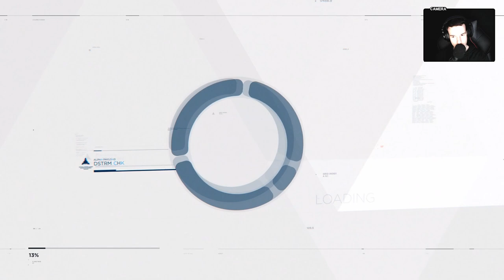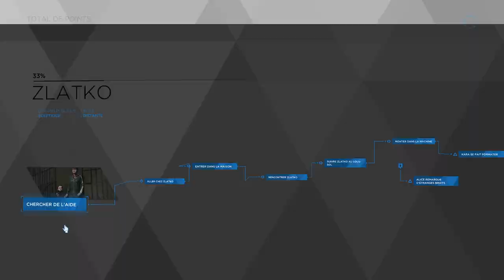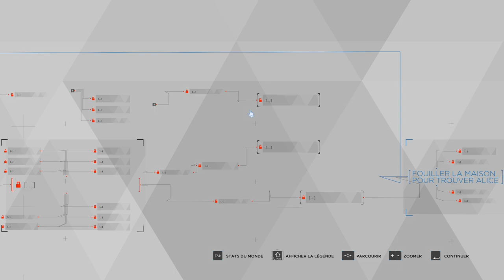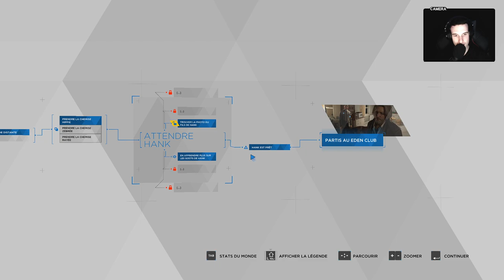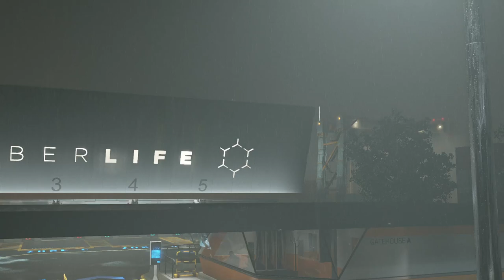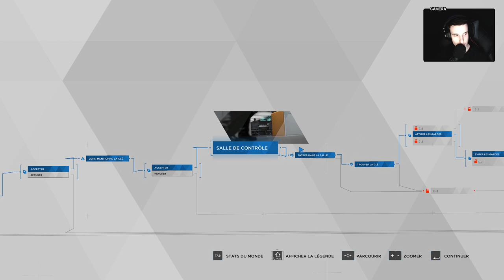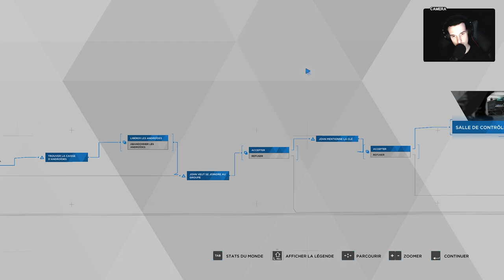Detroit Become Human #3 | Bug lag freeze :)